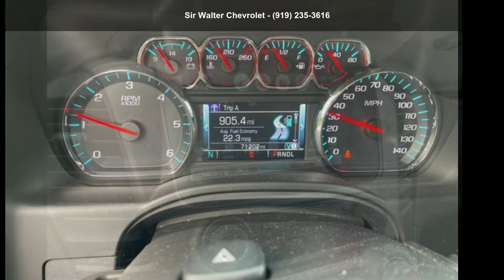2020 Chevrolet Tahoe LT - Sir Walter Chevrolet - Raleigh,...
2020 Chevrolet Tahoe LT, Silver, Recent Arrival! 2020 Chevrolet Tahoe LT Silver Ice Metallic Black Leather. Certified. Chevrolet Certified Pre-Owned Details:

  * 24 months/24,000 miles (whichever comes first) CPO Scheduled Maintenance Plan and 3 days/150 miles (whichever comes first) Vehicle Exchange Program
  * Vehicle History
  * 172 Point Inspection
  * Roadside Assistance
  * Transferable Warranty

Awards:
  * ALG Residual Value

Here at Sir Walter Chevrolet we have a No Haggle pricing policy on all of our pre-owned vehicles.